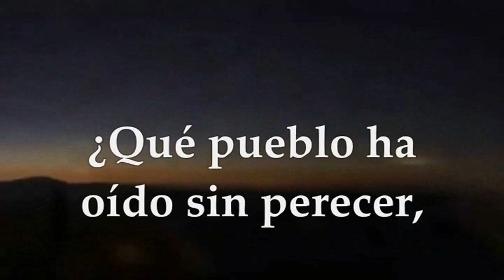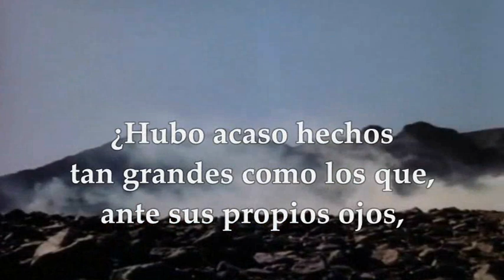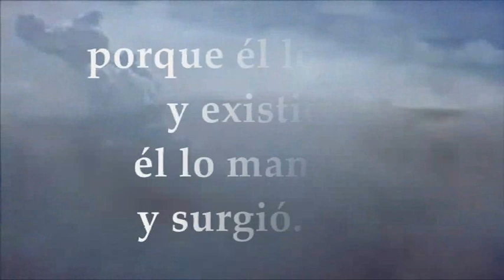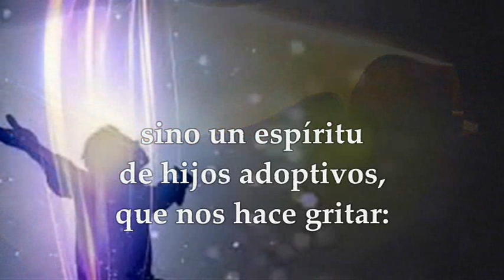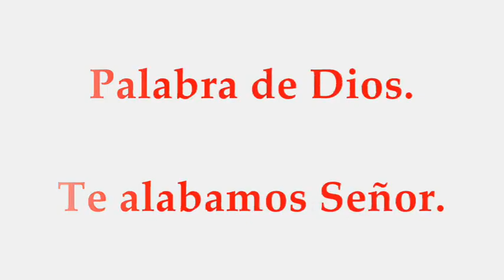EVANGELIO LECTURAS EUCARISTÍA DOMINGO MAYO 30 DE 2021 SOLEMNIDAD DE LA SANTÍSIMA TRINIDAD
EUCARISTÍA DE HOY DOMINGO MAYO 30 DE 2021:PADRE SALOMÓN BRAVO HACER CLIC

EVANGELIO Y LECTURAS EUCARISTÍA DOMINGO MAYO 30 DE 2021 SOLEMNIDAD DE LA SANTÍSIMA TRINIDAD CICLO B Primera Lectura: Del libro del Deuteronomio 4,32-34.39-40 Salmo 32,4-5.6 y 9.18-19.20 y 22 R/.Dichoso el pueblo que el Señor se escogió como heredad Segunda Lectura: De la carta del apóstol san pablo a los Romanos Rm 8,14-17 Del santo Evangelio según san Mateo 28,16-20
PRIMERA LECTURA
El Señor es el único Dios, allá arriba en el cielo, y aquí abajo en la tierra; no hay otro
Lectura del libro del Deuteronomio 4, 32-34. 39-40
 Moisés habló al pueblo, diciendo:
—«Pregunta, pregunta a los tiempos antiguos, que te han precedido, desde el día en que Dios creó al hombre sobre la tierra: ¿hubo jamás, desde un extremo al otro del cielo, palabra tan grande como ésta?;¿se oyó cosa semejante?;¿hay algún pueblo que haya oído, como tú has oído, la voz del Dios vivo, hablando desde el fuego, y haya sobrevivido?; ¿algún Dios intentó jamás venir a buscarse una nación entre las otras por medio de pruebas, signos, prodigios y guerra, con mano fuerte y brazo poderoso, por grandes terrores, como todo lo que el Señor, vuestro Dios, hizo con vosotros en Egipto, ante vuestros ojos? Reconoce, pues, hoy y medita en tu corazón, que el Señor es el único Dios, allá arriba en el cielo, y aquí abajo en la tierra; no hay otro. Guarda los preceptos y mandamientos que yo te prescribo hoy, para que seas feliz, tú y tus hijos después de ti, y prolongues tus días en el suelo que el Señor, tu Dios, te da para siempre.»
SALMO 32, 4-5. 6 y 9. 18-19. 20 y 22
R/. Dichoso el pueblo que el Señor se escogió como heredad.
La palabra del Señor es sincera, y todas sus acciones son leales; él ama la justicia y el derecho, y su misericordia llena la tierra. R/.
La palabra del Señor hizo el cielo; el aliento de su boca, sus ejércitos, porque él lo
dijo, y existió, él lo mandó, y surgió. R/.
Los ojos del Señor están puestos en sus fieles, en los que esperan en su misericordia,
para librar sus vidas de la muerte y reanimarlos en tiempo de hambre. R/.
Nosotros aguardamos al Señor: él es nuestro auxilio y  escudo; que tu misericordia,
Señor, venga sobre nosotros, como lo esperamos de ti. R/.
SEGUNDA LECTURA
Habéis recibido un espíritu de hijos adoptivos, que nos hace gritar: «¡Abba!» (Padre)
Hermanos: Los que se dejan llevar por el Espíritu de Dios, ésos son hijos de Dios.
Habéis recibido, no un espíritu de esclavitud, para recaer en el temor, sino un espíritu de hijos adoptivos, que nos hace gritar: «¡Abba!» (Padre).
Ese Espíritu y nuestro espíritu dan un testimonio concorde: que somos hijos de Dios; y, si somos hijos, también herederos; herederos de Dios y coherederos con Cristo, ya que sufrimos con él para ser también con él glorificados.
EVANGELIO
Bautizados en el nombre del Padre y del Hijo y del Espíritu Santo
En aquel tiempo, los once discípulos se fueron a Galilea, al monte que Jesús les había indicado.
Al verlo, ellos se postraron, pero algunos vacilaban.
Acercándose a ellos, Jesús les dijo:
—«Se me ha dado pleno poder en el cielo y en la tierra.
Id y haced discípulos de todos los pueblos, bautizándolos en el nombre del Padre y del Hijo y del Espíritu Santo; y enseñándoles a guardar todo lo que os he mandado.
Y sabed que yo estoy con vosotros todos los días, hasta el fin del mundo.»